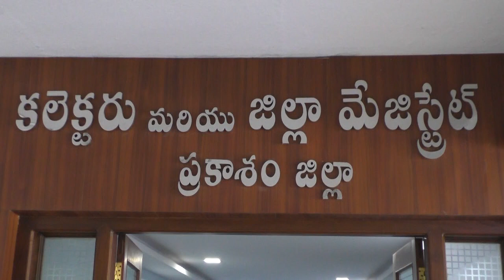04-07-2023 లోపాలు లేకుండా ఓటర్ల జాబితా తయారీపై అధికారులతో సమీక్షలో మాట్లాడుతున్న జిల్లా కలెక్టర్.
లోపాలు లేకుండా ఓటర్ల జాబితా తయారీపై అధికారులతో నిర్వహించిన సమీక్షలో మాట్లాడుతున్న జిల్లా కలెక్టర్ శ్రీ.ఏ.ఎస్.దినేష్ కుమార్.